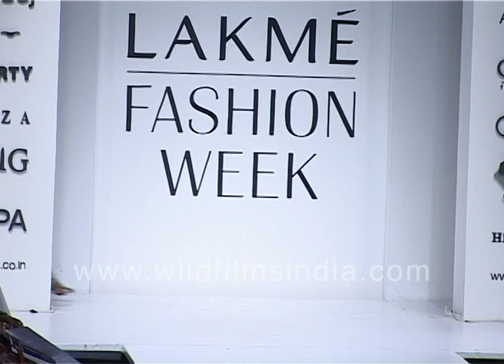Anushka Sharma, Freida Pinto and Diana Penty model for designer Late Wendell Rodericks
Before they became Hollywood or Bollywood actresses, both Freida Pinto, Anoushka Sharma as well as Diana Penty worked as models. Here they can all be seen walking the ramp for designer Wendell Rodericks many years ago at a Lakme Fashion Week.